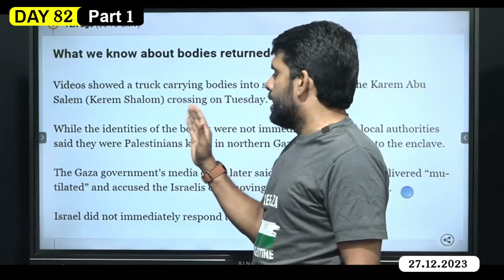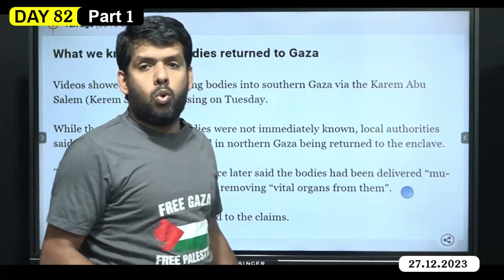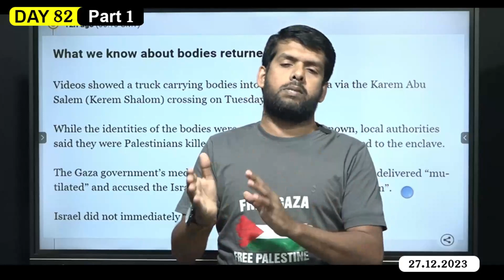Janaஸாக்களில் உட ல் உறு ப்புகளை திருடிய Isரேல் காஸா சுகாதார அமைச்சு வெளியிட்ட அதிர்ச்சி தகவல்